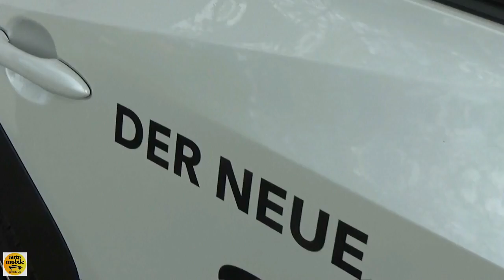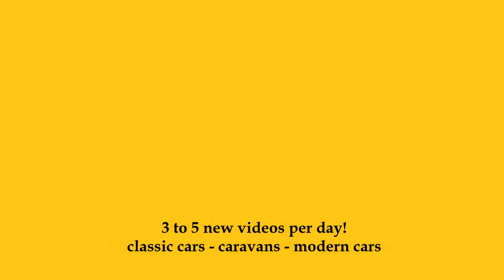2024 Subaru Solterra Platinum - Exterior and Interior - AutoMobil Bietigheim 2024